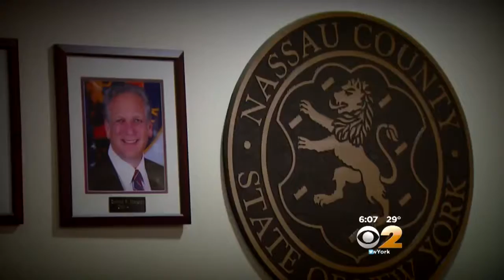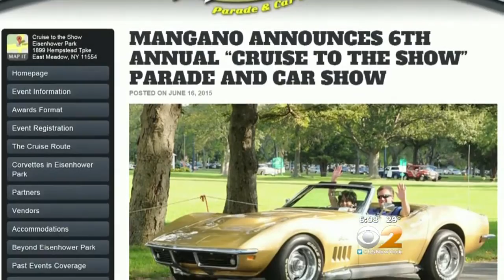Nassau County Scandal